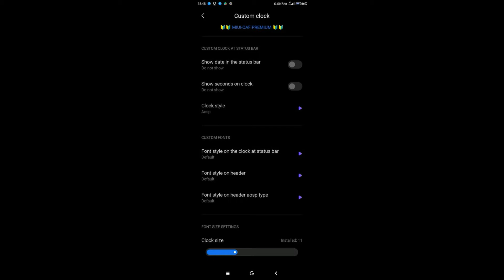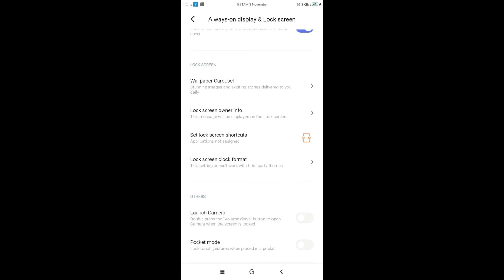MIUI Caf Premium 11.0.4 Final Pie Build for Asus Zenfone Max Pro M1 | Asus X00TD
Credit: DHRUBJEET007, RinkuBidhan,
Gerimis & All respected Devs

Changelog:
▪️ Indonesian Language Available
▪️ 10 Sec AodMod Available
▪️ Added Custom Header Support
▪️ Added Custom Theming Option
▪️ StatusBar Mods Available
▪️ Pulse Navbar Available
▪️ Custom Clock Available
▪️ Banking Apps Works Out Of The Box
▪️ Custom DPI & Theme Server Available
Many More Customizations Available, Try It

🐞Bugs : None (its a stable & final build)

▪️NotiWakeup (Flash after mi ac login)(it also fix internal audio)

📑 Read Notes :

- Always Do Clean Flash
- After First Boot For Fix Status Bar Toggle Go To Setting/Display/Status bar
- For High Location Accuracy Open Map & Click Ok
- Enable / Disable Edge Effect Need Reboot Device

▬ Buy Using this Link On ▬